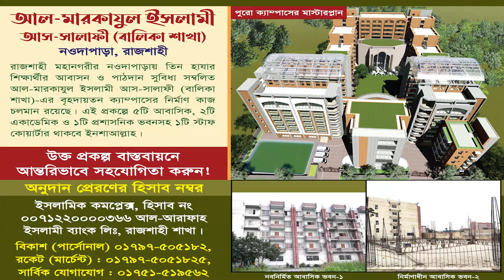সত্য-মিথ্যার মানদন্ড । প্রফেসর ড. আসাদুল্লাহ আল-গালিব। জুমআর খুৎবা | Dr.Asadullah Al Ghalib New waz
জুম‘আর খুৎবা
বিষয় :
আল-মারকাযুল ইসলামী আস-সালাফী মাদ্রাসা , আমচত্বর, রাজশাহী
তারিখ : ১১ই আগষ্ট, ২০২৩ রোজ : শুক্রবার।

প্রফেসর ড. মুহাম্মাদ আসাদুল্লাহ আল-গালিব, ড. মুহাম্মাদ আসাদুল্লাহ আল-গালিব, আসাদুল্লাহ আল-গালিব, আসাদুল্লাহ আল গালিব, ড. আসাদুল্লাহ আল গালিব, মুহাম্মাদ আসাদুল্লাহ আল-গালিব, আসাদুল্লাহ

কোরআন নাজিলের কাহিনী,পবিত্র কোরআন নাজিলের সংক্ষিপ্ত ইতিহাস ও পরিচিতি,মাথার কুন্ডলী,হাদিস বাদ দিয়ে শুধু কোরআন মানলে ঈদের নামাজ পড়বো কিভাবে#,মুসলমানদের জন্য রমজান মাস হচ্ছে চেষ্টা মাস,সত্য এবং মিথ্যার মাঝে মানদন্ড গ্রন্থ হলো আল ফুরকান,হেদায়াত ও সত্য-মিথ্যার মানদন্ড একমাত্র কুরআন,কুরআনের সত্য,কিয়ামতের দিনে মানুষের হাত পা সত্য সাক্ষী দিবে,আল-কুরআন ও শেষ নবী: সত্য-মিথ্যার খতিয়ান,প্রশ্ন ও উত্তর মিজানুর রহমান আজহারী,হাদিস ও সুন্নাতের মধ্যে পার্থক্য,হাদীস ও সুন্নাহর মধ্যে পার্থক্য কি,ইমাম আবু হানিফার মাজহাব,সৌভাগ্যবান মানুষ কারা,

শেষ জামানার গল্প,মিজানুর রহমান আজহারী,মিজানুর রহমান আযহারী অবমাননা সহ্য করেন না ।,কুরানে বৈজ্ঞানিক ভুল,কুরআনে লাথি । মহান আল্লাহ সবকিছু সহ্য করলেও কুরআনকে অবমাননা সহ্য করেন না ।,মাথার কুন্ডলী,মুসলমানদের নমস্কার ও প্রতি নমস্কার,উত্তরাধিকারী,মুসলমানদের জন্য রমজান মাস হচ্ছে চেষ্টা মাস,ভারত-বাংলাদেশ বিখ্যাত ব্রাদার রাহুল আমিন,তাকওয়া অর্জনে রমজানের ভূমিকা,ব্দুর রাজ্জাক বিন ইউসুফ,abdur razzak bin yousuf,আসাদুল্লাহ আল গালিব,সম্পর্কে যা বললেন,islam peace media,প্রফেসর ড. মুহাম্মাদ আসাদুল্লাহ আল-গালিব,professor dr. muhammad asadullah al galib,abdur razzak bin yousuf 2020,আল জামিয়া আস সালাফিয়া,নারায়ণগঞ্জ,জুম্মার খুতবা,jumar khutba,বাংলা ওয়াজ,bangla waz,নতুন ওয়াজ,abdur rajjak bin yousuf,peace tv bangla,